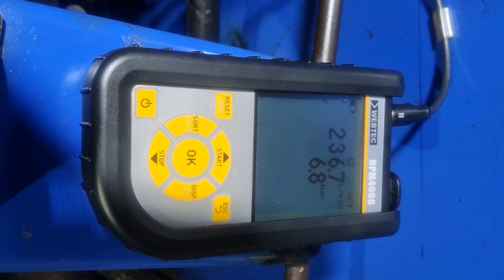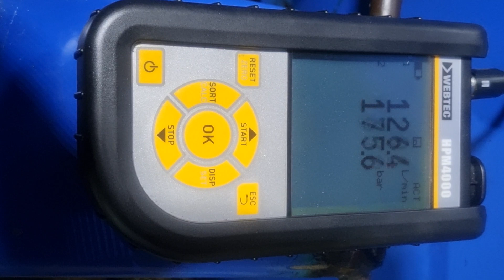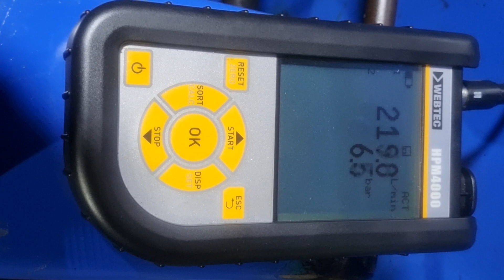10 October 2023